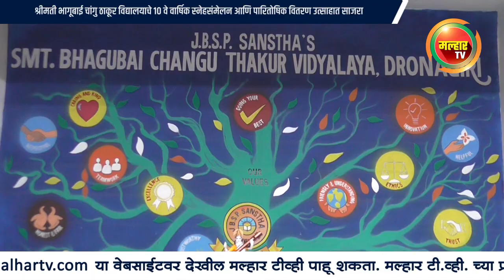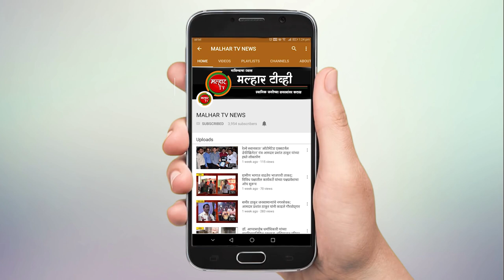श्रीमती भागूबाई चांगु ठाकूर विद्यालयाचे १० वे वार्षिक स्नेहसंमेलन उत्साहात साजरा !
श्रीमती भागूबाई चांगु ठाकूर विद्यालयाचे १० वे वार्षिक स्नेहसंमेलन आणि पारितोषिक वितरण उत्साहात साजरा; माजी खासदार लोकनेते रामशेठ ठाकूर आणि आमदार प्रशांत ठाकूर, आमदार महेश बालदी यांची प्रमुख उपस्थिती !